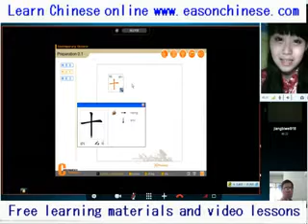1004don't laugh! Crazy Japanese again